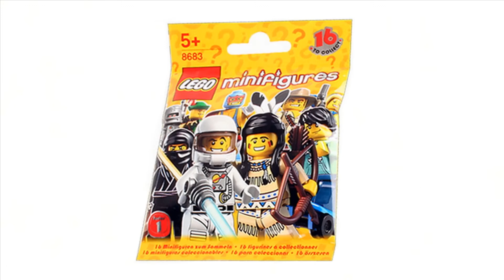UNBOXING LEGO 8683 SERIE 1 FIGURA 11 ENFERMERA